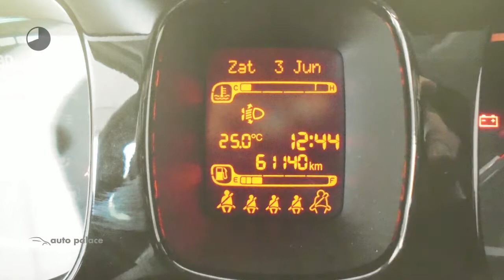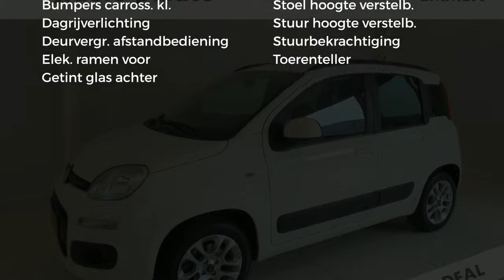Fiat Panda TWINAIR TURBO 80PK LOUNGE